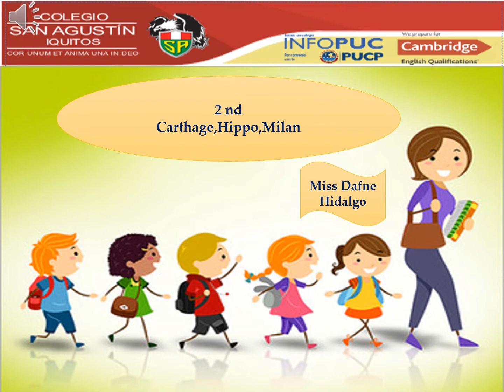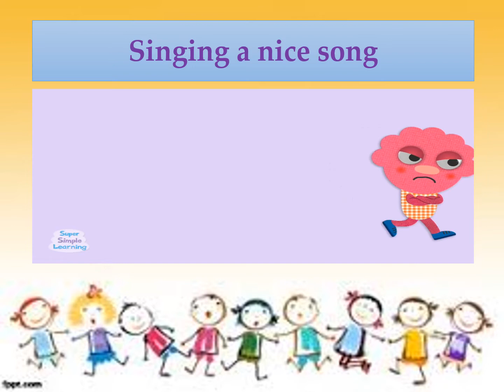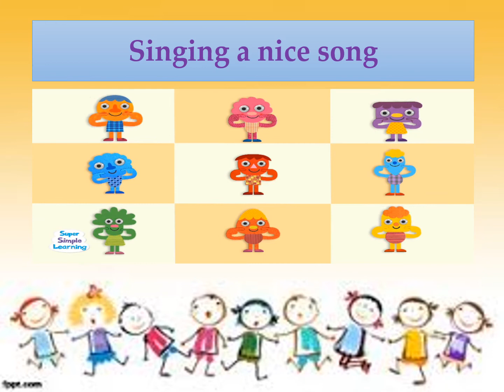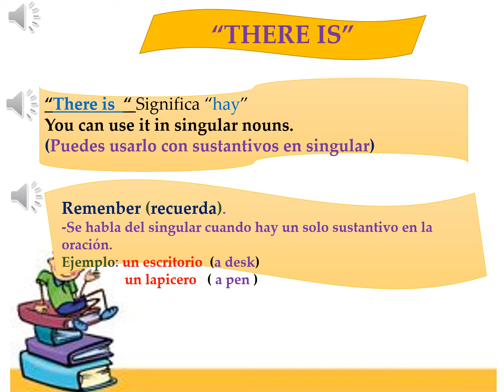Use of there is /there isn't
El uso del there is /there isn't para respuestas cortas en el ingles, en la cual se usa para responder oraciones interrogativas en singular.